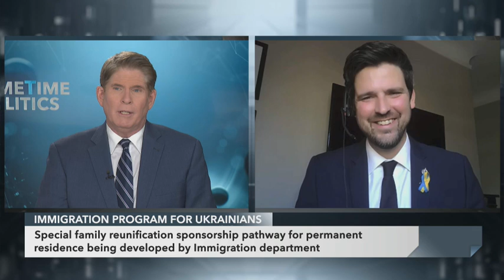Immigration Minister Sean Fraser on new immigration programs for Ukrainians fleeing war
Immigration Minister Sean Fraser speaks with CPAC’s Peter Van Dusen about the federal government’s newly announced measures aimed at helping Ukrainians seeking to enter Canada. The government plans to provide fast-track Ukrainian temporary relocation and family reunification through a pair of programs.